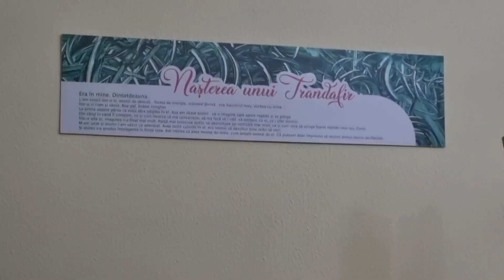CâmpinaTV.ro - Vernisajul expoziției ”Nașterea unui trandafir”, Agatha Blanck